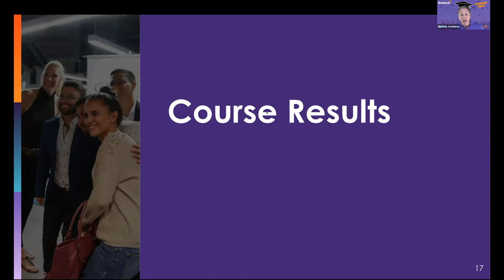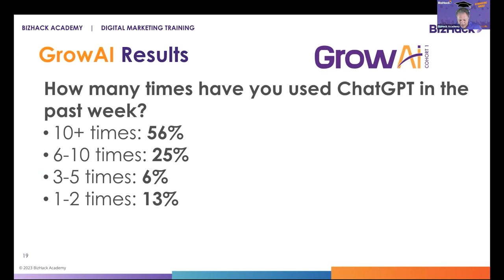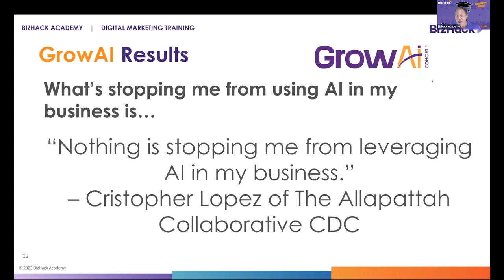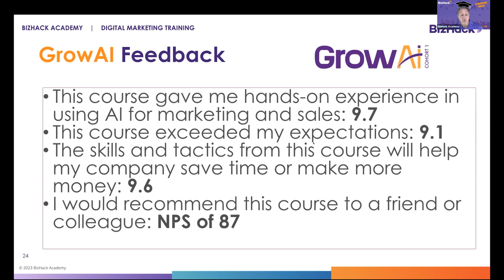AIM 1 Graduation - Dan's review of performance